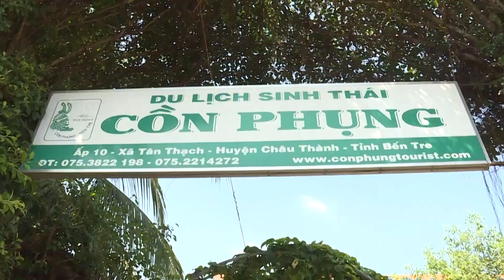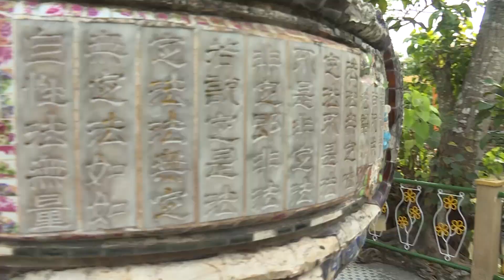4 Miền đất Tứ Linh tập 2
Trên dòng Tiền Giang có 4 cù lao mang tên những con vật biểu trưng cho cuộc sống no ấm và hạnh phúc trong dân gian đó là Long, Lân, Quy, Phụng. Bốn cù lao Long - Lân - Quy - Phụng đã tạo nên một bức tranh sông nước quyến rũ trên dòng sông Tiền thơ mộng; từ lâu đã trở thành điểm đến hấp dẫn đối với du khách trong và ngoài nước.
Phần 2 này, mời bạn theo MTTT khám phá cồn Quy và cồn Phụng nha!
Video được thực hiện bởi THT Media
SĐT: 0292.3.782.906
Địa chỉ: Số 243/5 đường 30/4, phường Hưng Lợi, quận Ninh Kiều, TP Cần Thơ.